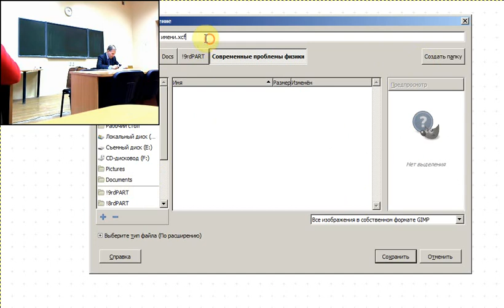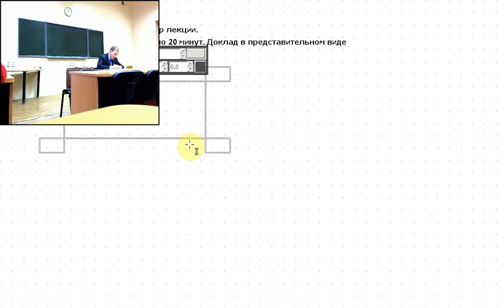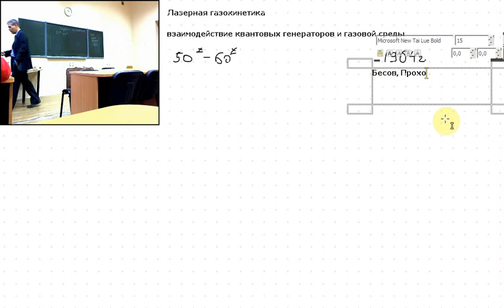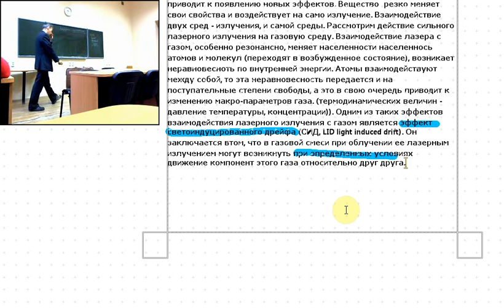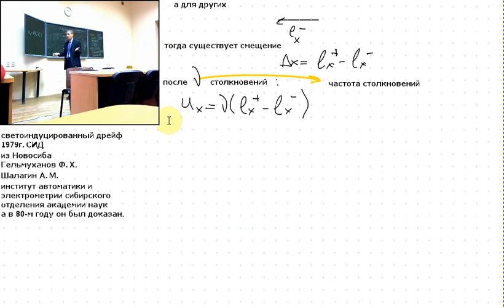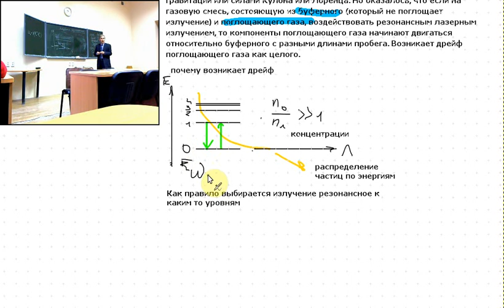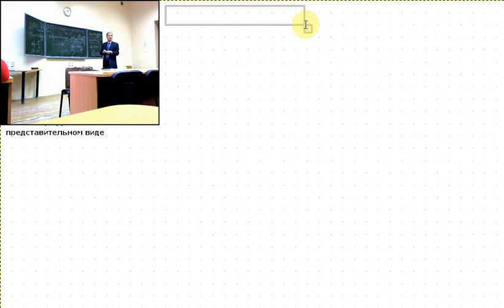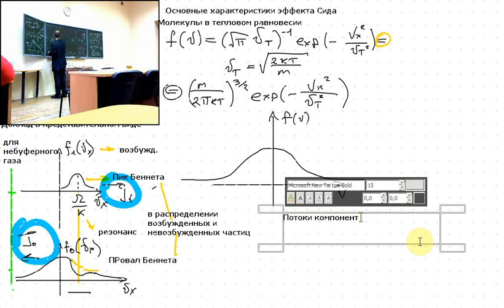Современные проблемы физики Лекция 01 Часть 1